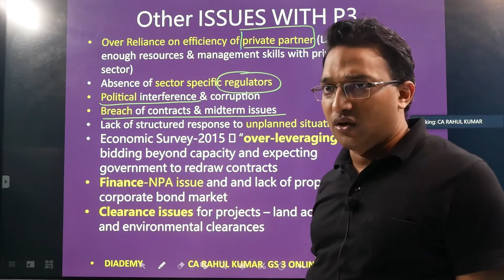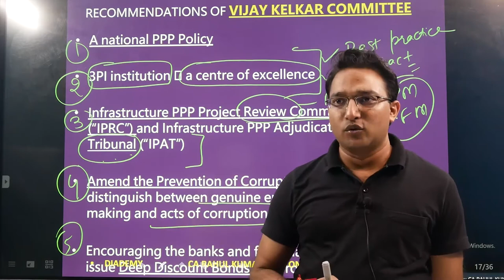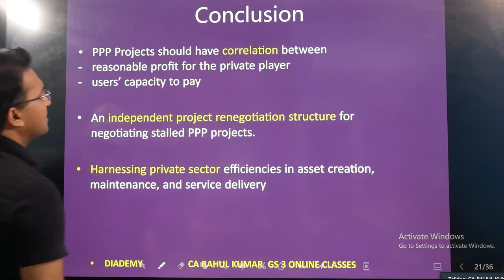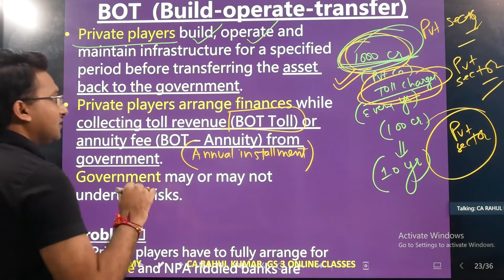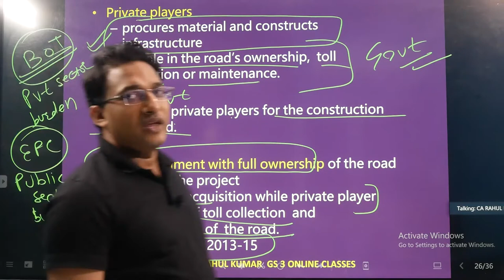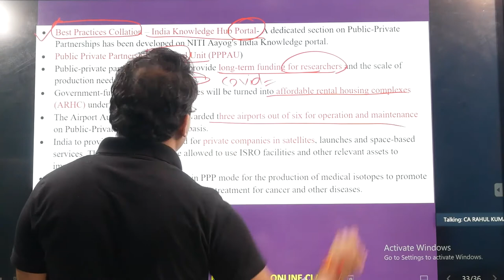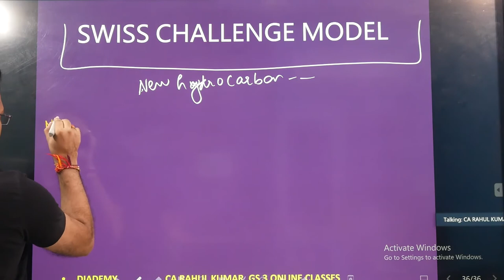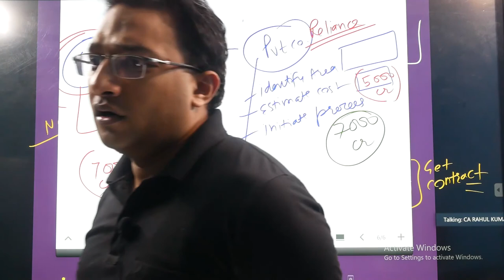Public-Private Partnership (PPP)(PART-2) for UPSC IAS GS Mains |PPP Model | CA Rahul Kumar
Meaning of Public-Private Partnership ppp in details